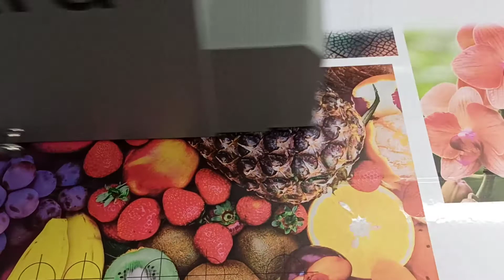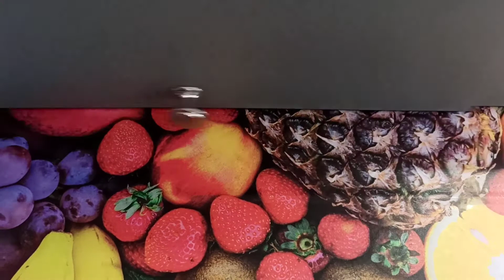Bir Destra 100x160 UV Baskı Makinası Daha İzmir e Kuruldu. Ayakkabı ve Saya Üzerine Direkt Baskı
İleti Teknoloji sektörel ihtiyaçları göz önüne alarak müşteri ihtiyaçlarına uygun çözümler üretmeye işine ve üretime odaklı firmaların tercihi olmaya devam ediyor.

Ayakkabı sektöründe veya ayakkabı sektörüne iş yapan firmalar için tasarlanmış olan Destra 100x160 UV Baskı Makinesi , benzersiz özellikleri ile dikkatleri çekiyor. Yüksek kaliteli baskısı ve çözünürlüğü ile 1.7cm derinliğine kadar kaliteli baskı yapabilmesi ayakkabı sektörüne yeni bir soluk getirdi. Bitmiş ayakkabı üzerine UV baskı konusunda benzersiz olan Destra UV baskı makinaları aynı zamanda saya üzerine de çok kaliteli baskı yapmaktadır. Özel Deri UV Baskı mürekkebi ile gerçek  ve suni deri konusunda oldukça başarılı sonuçlar alınmaktadır.

İleti Teknoloji, farklı iş kollarına farklı ve verimli çözümler  üretmek amacıyla sürekli olarak gayretli bir çalışmanın içerisindedir. Ger geçen gün hemen hemen her sektörde kullanımı artan UV Baskı Makinaları, bir çok kolaylığın yanında yanlış makine ve uygulamalar sonucunda sorunları da beraberinde getirmektedirler.  İleti Teknoloji  bunun  bilincinde bir firma olarak sektörlere göre uygun makina, mürekkep, servis ve hizmet desteğini bir arada çözüm olarak sunmaktadır.  Donanımlı yetişmiş teknik personelleri ile Türkiye sathına etkin servis verebilme kabiliyeti,   gerekli yedek parça ve sarf malzemeleri her daim stoğunda bulundurması, müşterilerin makinalarını her daim çalışır durumda tutulmasında ki en büyük nedendir.

İleti Teknoloji , Nocai ve Destra UV Baskı Makinaları Türkiye distribütörü olmasını yanı sıra, Kodak Mürekkeplerinde de distribütörlük yapan bir teknoloji şirketidir.

Farkımız farkınız olsun :)

İleti Teknoloji Kodak (mürekkep)  - Nocai - Destra Türkiye Distribütörü.
Adres: Üsküdar/İstanbul
34676 Burhaniye Mah. Kağıtçıbaşı Sok. No: 47

100x160 UV Flatbed printer , UV Flatbed printer, Destra UV printer, UV Printer, saya baskı makinası, ayakkabı baskı makinası, terlik baskı makinası, uv baskı makinası tavsiye